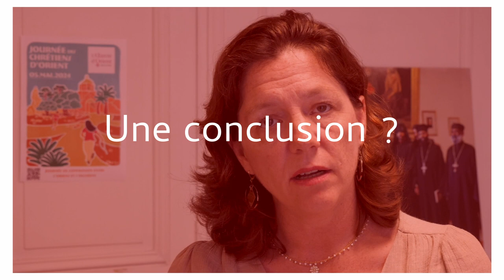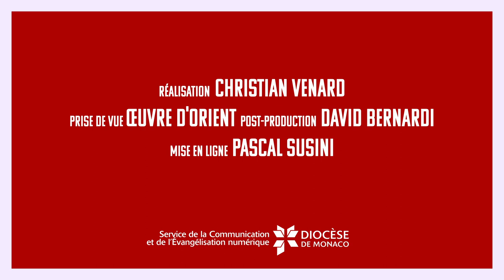Une journée pour les chrétiens d'Orient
Dimanche prochain aura lieu une journée mondiale de prière et de soutien pour les chrétiens d'Orient organisée par l'Œuvre d'Orient Monaco.